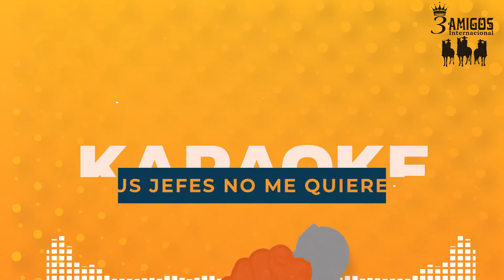TUS JEFES NO ME QUIEREN VERSION 1 (Karaoke)